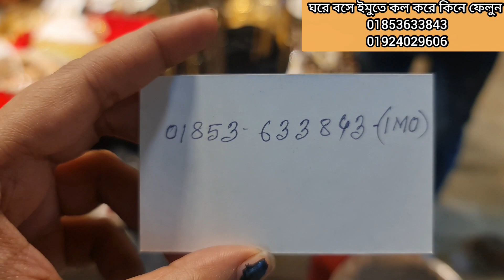১০০টাকায় ফাটাফাটি জাপ্টা/ টিকলি /কোমড়ের বিছা কিনুন।japta/tikli price in bd /gawsia juwellary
necklace price#tikli price#japta price#wholesale price necklace